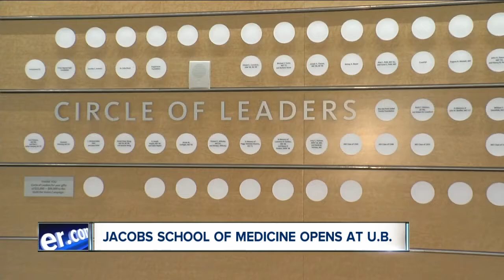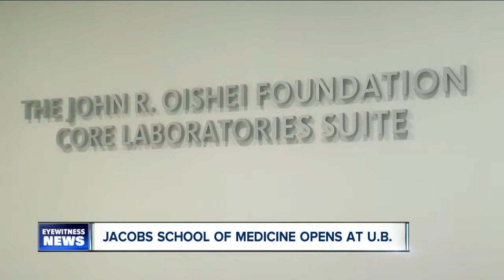U.B. opens new building for medical school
U.B.'s medical program will now operate out a new facility downtown.